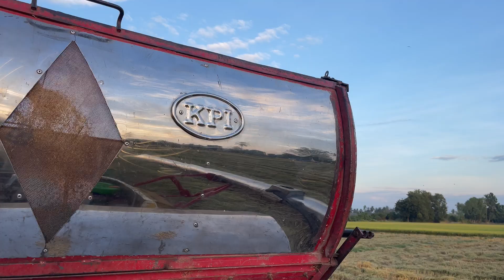23 พ.ย 65 มะลินาหว่านเทือก 9 ไร่ 6 เกวียน